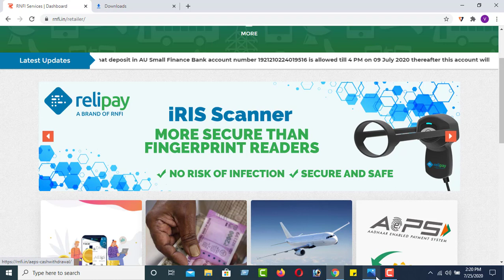RNFI iRIS Scanner Device || AEPS Work Without Finger-Print || Pros and Cons of iRIS Device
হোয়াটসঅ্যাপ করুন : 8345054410